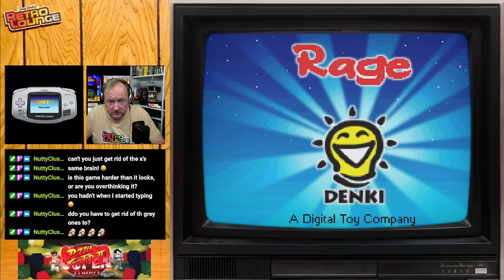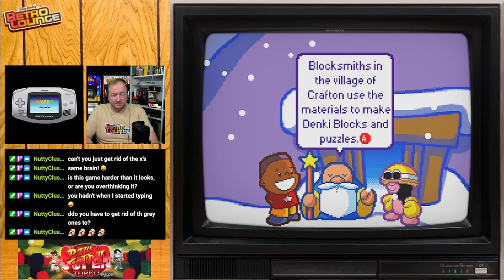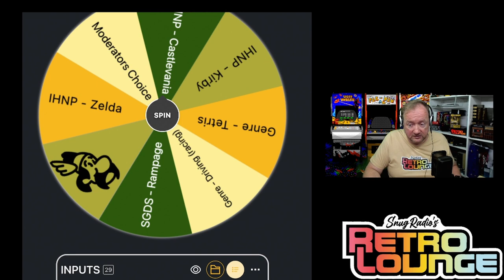Snugradio's Retro Lounge - Episode 24 - Let's Play Some Puzzles 🎮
I'm taking a look at a tiny selection of the many puzzle games available for retro consoles

Gameboy
Pokemon Puzzle Challenge
Puzzle Bobble
Puzzled

Gameboy Advance
Denki Blocks!

NeoGeo Pocket
Puzzle Link

NES
Boulder Dash
Kickle Cubicle

PSP
Locoroco
Puzzle Scape

Amazon Wishlist

Equipment

Streamdeck XL

8bitDo SN30Pro

Logitech Brio

Theme Music:
"8 Bit Play" By HeatleyBros

Games Icons:
Anarkhya over on Deviant Art